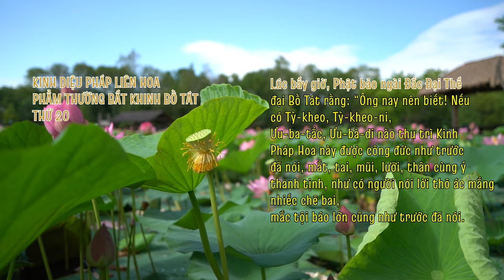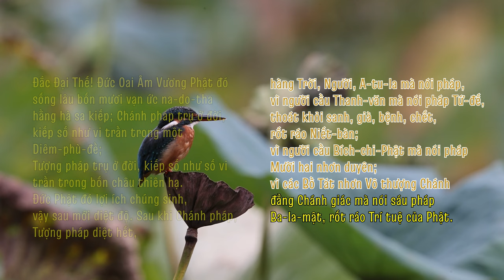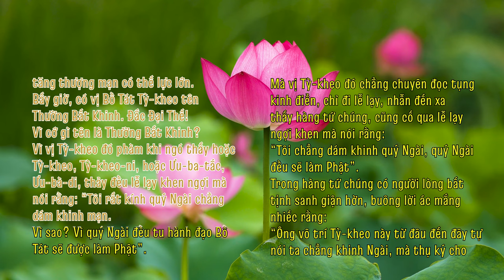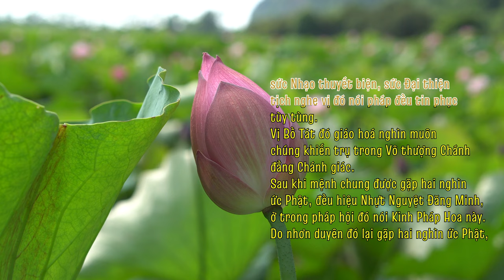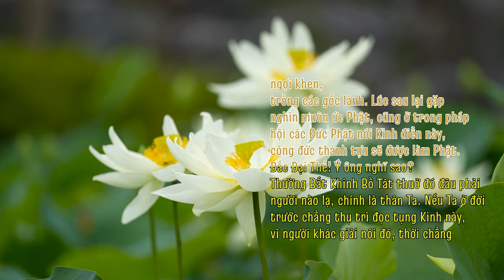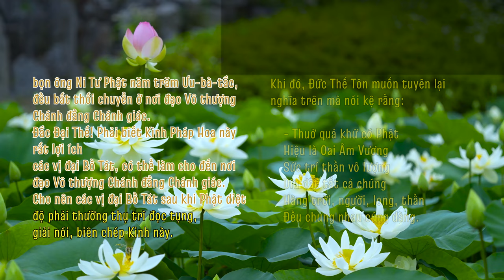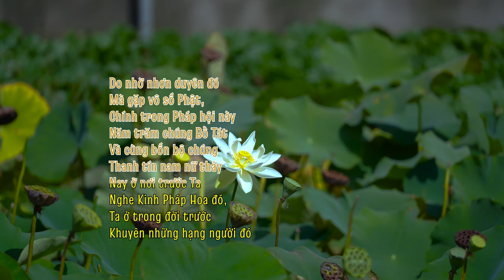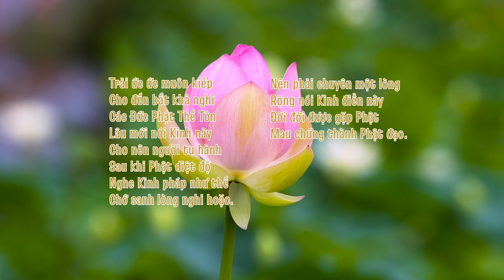PHẨM THƯỜNG BẤT KHINH BỒ TÁT (20) - KINH DIỆU PHÁP LIÊN HOA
PHẨM THƯỜNG BẤT KHINH BỒ TÁT -  THỨ 20/28
Nguồn:
1/ Phát tại Phòng tụng kinh online: saha.htm.wiki
2/ "HTMB Ebook" - Bản chữ chạy dạng Karaoke (text, lyric - Thầy Trí Thoát)
3/ "HTMB Ebook" - Bản gốc trong kinh Pháp Hoa (HT. Trí Tịnh)